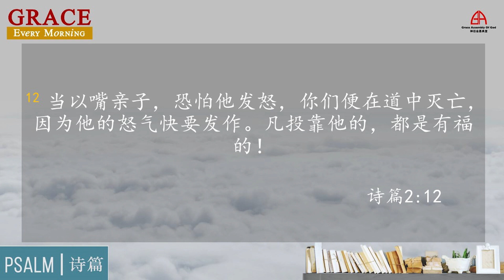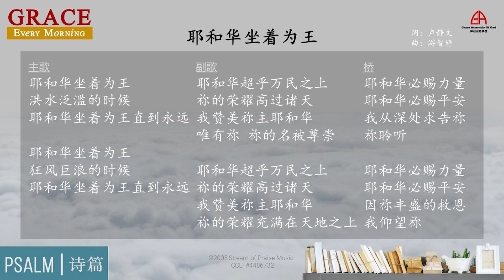12 Oct 2021:詩篇第二章 - 你在哪些事情上躲开上帝？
12 Oct 2021
参考经文: 詩篇第二章
主题: 你在哪些事情上躲开上帝？
曾文来传道